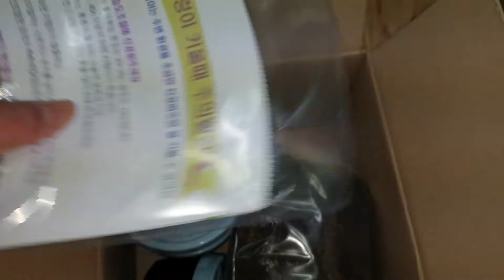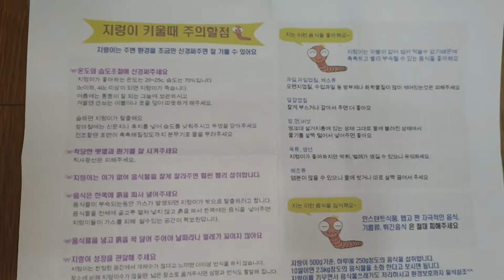[지렁이 사육기] 지렁이 구입과 사육장 만들기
붉은줄지렁이입니다 성공기원...